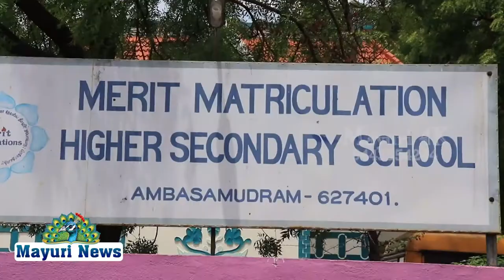ALL PASS DECISION IN SSLC EXAMS BY GOVERNMENT OF TAMIL NADU PUBLIC, STUDENTS TEACHERS OPINION NELLAI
*எஸ்.எஸ்.எல்.சி.தேர்வு ரத்து மாணவ மாணவிகள் கருத்து*

நெல்லை மாவட்டம் அம்பாசமுத்திரத்தில் தனியார் பள்ளி மாணவ மாணவிகள் மற்றும் ஆசிரியர்கள் எஸ்.எஸ்.எல்.சி.தேர்வு ரத்தானது பற்றி கருத்து கூறினர்.

கொரனோ ஊரடங்கு காரணமாக எஸ்எஸ்எல்சி தேர்வு இருமுறை தள்ளி  வைக்கப்பட்டது தொடர்ந்து இந்தத் தேர்வு வருகிற 15-ஆம் தேதி நடைபெற இருந்த நிலையில் எஸ்எஸ்எல்சி தேர்வை ரத்து செய்து முதலமைச்சர் எடப்பாடி பழனிச்சாமி உத்தரவிட்டார் மேலும் அனைத்து மாணவ மாணவிகளும் தேர்ச்சி பெற்றதாக அறிவித்தார்.

இதுகுறித்து மாணவ மாணவிகள் ஆசிரியர்கள் கருத்து தெரிவித்துள்ளனர் அதன் விவரம் வருமாறு மாணவி ஒருவர் கூறுகையில் நான் கஷ்டப்பட்டு படித்தேன் இந்த நிலையில் தேர்வு ரத்து என்று அரசு அறிவித்துள்ளது இதனை முன்கூட்டியே அறிவித்து இருந்தால் நன்றாக இருந்திருக்கும் மாணவர்கள் நலன் கருதி அரசு வெளியிட்டுள்ள இந்த அறிவிப்பை வரவேற்கிறேன் எனக் கூறினார் .மேலும் ஆசிரியர்கள் கூறுகையில் கொரோனா பீதியால் மக்கள் இருக்கக் கூடிய நிலையில் தேர்வு ரத்து என்பது வரவேற்கத்தக்கது, இருந்தாலும் அனைத்து ஏற்பாடுகளையும் அரசு சிறப்பாக செய்திருந்தது மாணவர்களுக்கு முகக்கவசம் கிருமிநாசினி வழங்கி அனைத்து வசதிகளும் செய்து மாணவர்கள் நலன் கருதி தேர்வை ரத்து செய்திருப்பது மிகவும் வரவேற்கத்தக்கது,என பள்ளி தலையாயாசிரியர் கூறினார்.